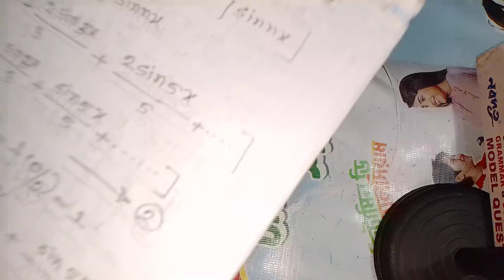Honours 4th year/ Applied mathematics / fourier series/ example:17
Honours 4th year/ Applied mathematics / fourier series/ exm:17